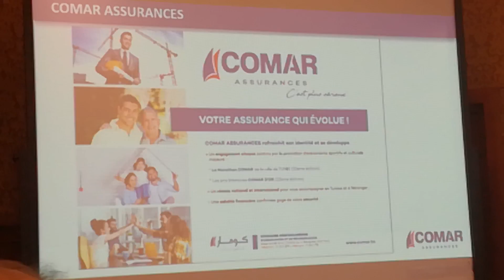Nouveau spot publicitaire d'Assurance Comar